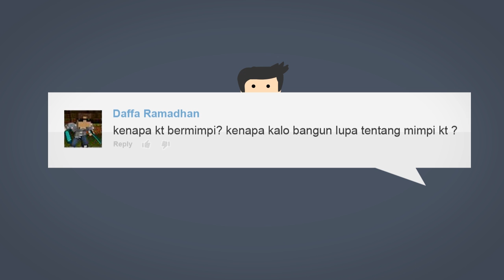Kenapa Kita Bermimpi?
Berbagai macam mimpi pernah kita alamin: mulai dari seneng, menyeramkan hingga basah. Tapi apakah kita pernah mempertanyakan kenapa sih kita mimpi? Apa yang terjadi di otak kita pas kita lagi mimpi? Dan kenapa, mimpi kita itu sangat sulit untuk diingat? Enjoy the video!

@kfabrian as the end narrator